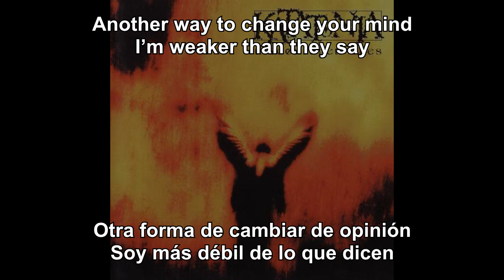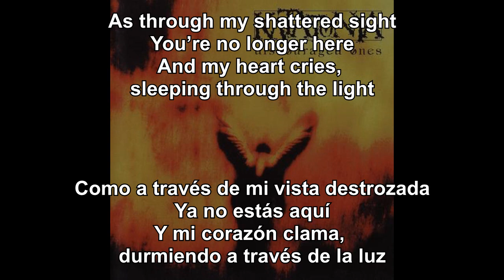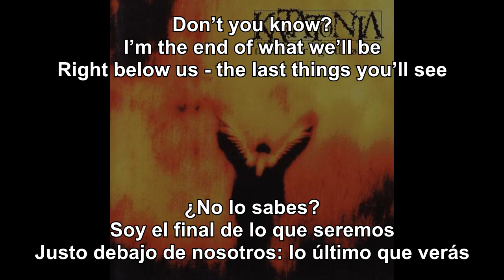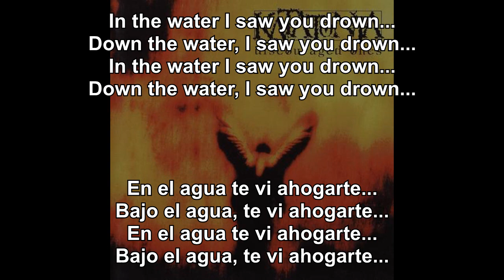Katatonia - Saw You Drown (Sub Español - Lyrics)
09. Saw You Drown
Discouraged Ones (1998)
Gothic Doom Metal